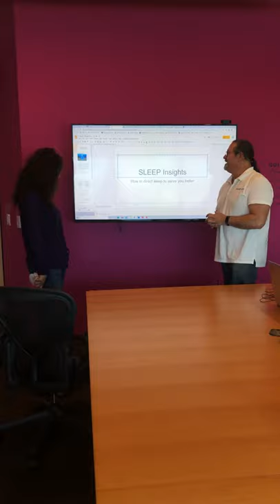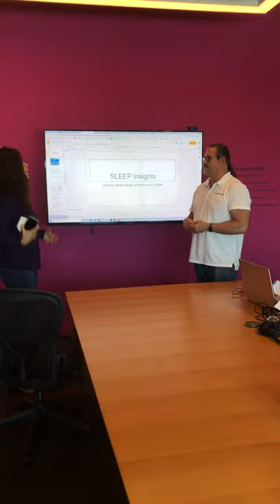Day 6 - Sleep Deep Dive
After yesterday's session, Julia is not only sleeping better, but waking up rejuvenated, relaxed, and ready to take on the day! Today, she will work on ways to direct her sleep to serve her better.